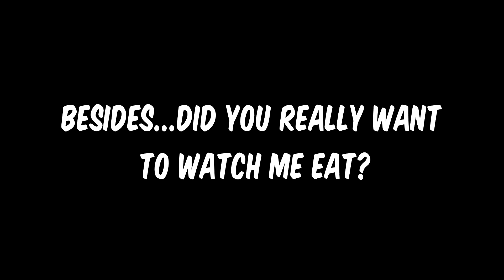I'm tired as hell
I am still recovering after a long weekend...but it was well worth it though. finally got a chance to see if i am about this peter parker life lol. enjoy the video

Rode videomic go
Canon EF 50mm f/1.8 STM
Canon EFS 18-55mm